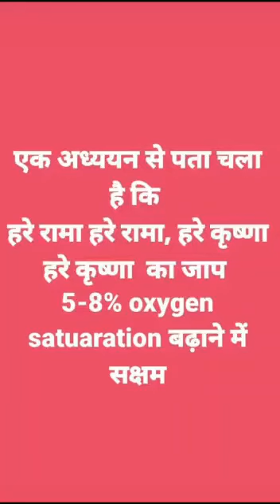Hare krishna Hare Rama Song By Usha soni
Hare rama hare hare...

A spiritual dhun by Usha Soni...

Flute by Soni The Music.